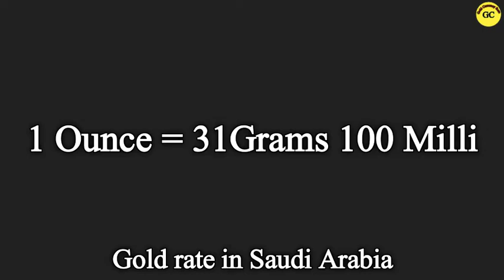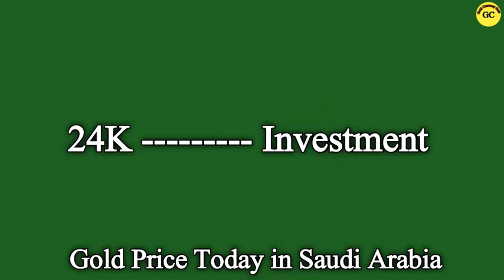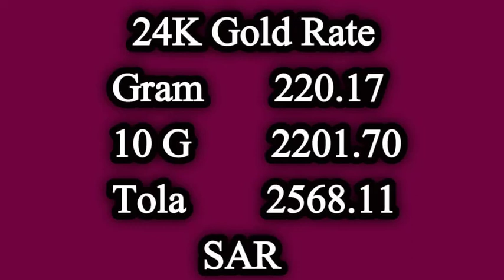Gold Rate in Saudi Arabia Today | 14 Jan 2021 | Gold Price in Saudi Arabia Today